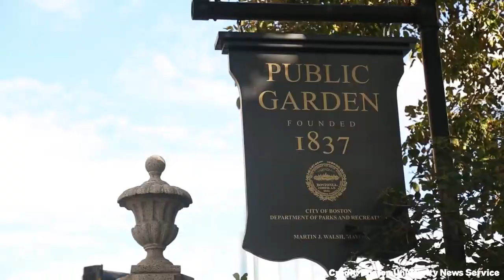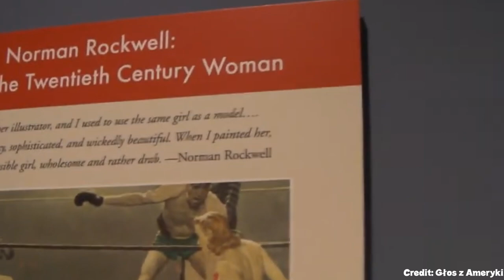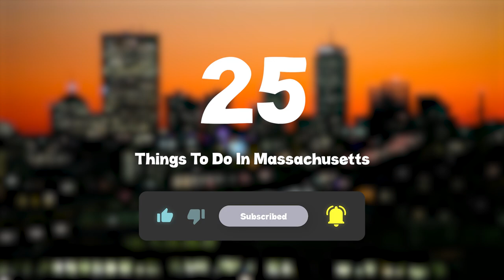TOP 25 Things To Do In Massachusetts 🇺🇸 Travel Guide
Massachusetts, a state steeped in history and brimming with cultural attractions, offers visitors a diverse array of experiences.

From its picturesque coastal towns to its vibrant urban centers, Massachusetts USA is a destination that captivates travelers with its unique blend of past and present. Whether you're seeking educational experiences, outdoor adventures, or culinary delights, there are countless things to do in Massachusetts that cater to all interests.

One of the best things to do in Massachusetts is to explore its rich historical heritage. Boston, the state capital, is home to the Freedom Trail, a 2.5-mile path that winds through 16 historically significant sites, including the Paul Revere House and the USS Constitution Museum. History buffs will also appreciate a visit to Plymouth, where the Pilgrims first settled in 1620, and Lexington and Concord, where the American Revolution began.

For those looking for fun things to do in Massachusetts, the state's natural beauty provides ample opportunities for outdoor recreation. Cape Cod, with its pristine beaches and charming towns, is a popular summer destination for swimming, boating, and whale watching. The Berkshires in western Massachusetts offer hiking trails, scenic drives, and world-class cultural institutions like Tanglewood, the summer home of the Boston Symphony Orchestra.

Among the top things to do in Massachusetts is experiencing its vibrant arts and culture scene. The Museum of Fine Arts in Boston houses an extensive collection of art from around the world, while the Norman Rockwell Museum in Stockbridge celebrates the work of the beloved American illustrator. For a more contemporary experience, visit the Massachusetts Museum of Contemporary Art (MASS MoCA) in North Adams, one of the largest centers for contemporary visual and performing arts in the country.

When it comes to things to do in Massachusetts at night, the state's cities and towns come alive with entertainment options. Boston's Theater District hosts Broadway shows and local productions, while Cambridge's diverse music scene caters to all tastes. Foodies can indulge in world-class dining experiences, from fresh seafood in coastal towns to innovative farm-to-table restaurants in urban areas.

For those seeking unique things to do in Massachusetts, consider visiting Salem, known for its infamous witch trials and now a hub for Halloween celebrations and occult-themed attractions. Another distinctive experience is a visit to Martha's Vineyard or Nantucket, two islands off the coast that offer a glimpse into New England's maritime heritage and provide a tranquil escape from the mainland.

Sports enthusiasts will find plenty of Massachusetts attractions to enjoy, including catching a Red Sox game at Fenway Park or cheering on the Celtics or Bruins at TD Garden. The state also boasts numerous museums dedicated to sports history, such as the Basketball Hall of Fame in Springfield.

Whether you're planning a Massachusetts tour, looking for Massachusetts sightseeing opportunities, or simply want to explore Massachusetts tourist attractions, this New England state offers a wealth of experiences. From its revolutionary past to its innovative present, Massachusetts continues to be a destination that captivates and inspires visitors from around the world. So pack your bags and get ready to discover all that Massachusetts has to offer – your perfect New England adventure awaits!